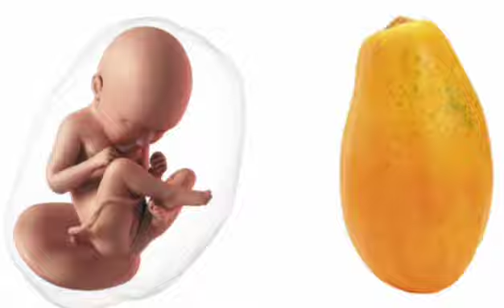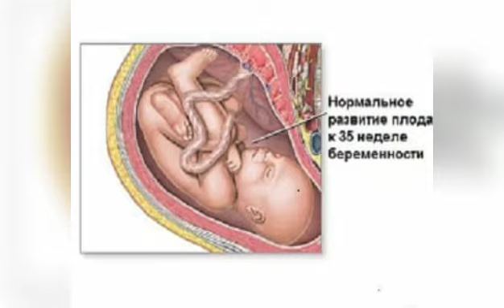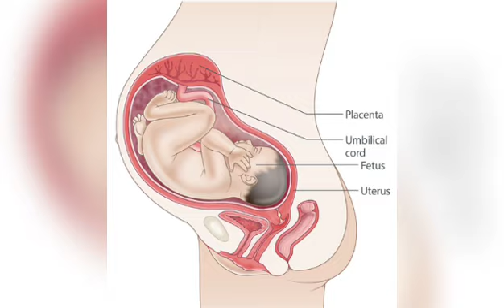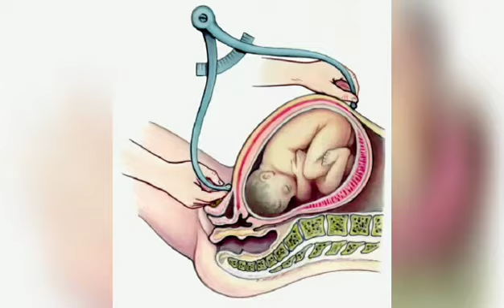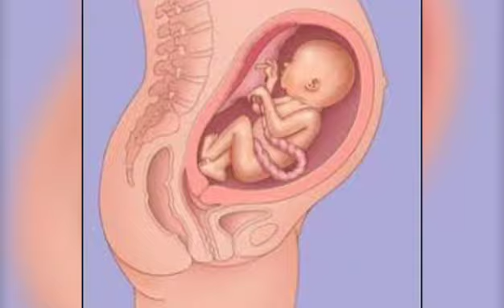36 haftalik homila. Homiladorlikning 36-haftasi.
@bekajon537  Kanalimizga xush kelibsiz qadrli BEKAJONLAR!
Man'ba- Homiladorlik.uz saytidan olindi.
Fikr va mulohazalaringizni komentariyalar orqali yozib qoldirishingiz mumkin!